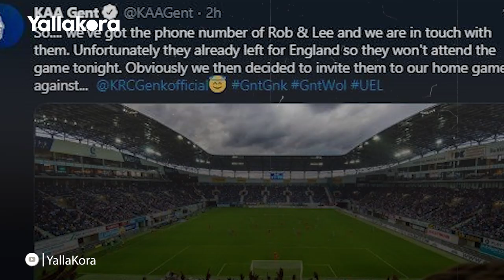خطأ كوميدي من جماهير ليفربول